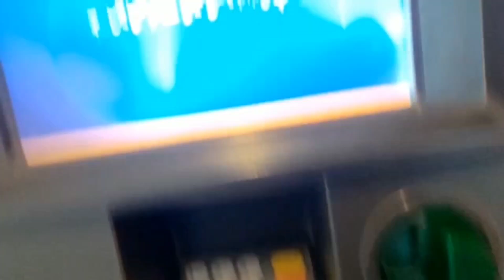Jummah Mubarak || Daily Vloging || Vlog 28 || By Ali Tahir